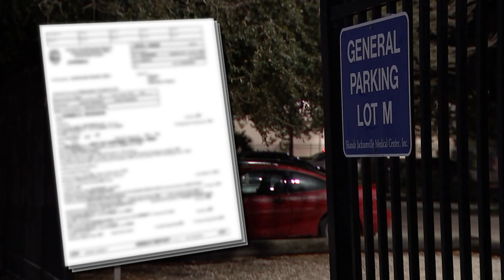1/24/19 - UF Health Robbery Arrest